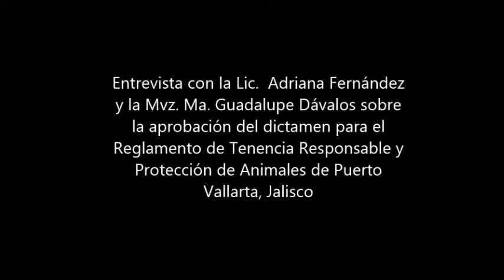Se aprueba dictamen del Reglamento para Protección a los Animales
Entrevista con la Lic.  Adriana Fernández y la Mvz. María Guadalupe Avalos sobre la aprobación del dictamen para el  Reglamento de Tenencia Responsable y Protección de Animales de Puerto Vallarta, Jalisco